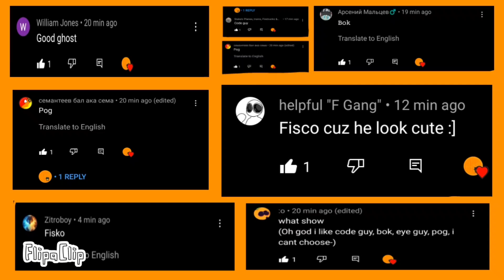theese charecters are joined in!